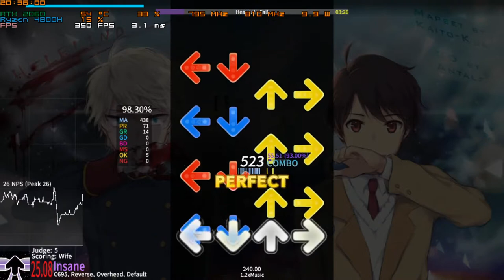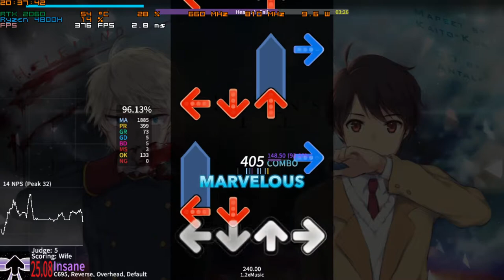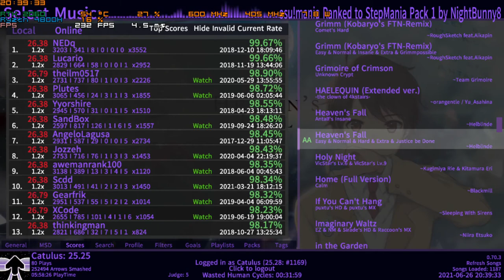Heaven's Fall 1.2x J5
저지5 판정 어렵네요;;
Etterna Judge 5 is really difficult.
볼륨 작은거 죄송합니다.. 녹화할때 볼륨 설정을 못 봤네요;;
Sorry for low volume